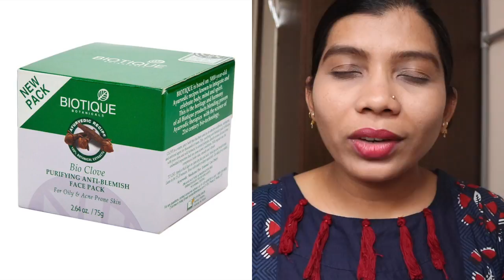Budget Skincare and Haircare Routine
Hi Loves,

Skin Care
Biotique Bio Honey Gel Face wash - 119/-
Biotique Bio Honey Face Cleanser - 149/-
Biotique Morning Nectar Nourishing Lotion - 199/-
Neutrogena UltraSheer Dry Touch Sunblock SPF 50+ - 199/-
The Body Shop Tea Tree Skin Clearing Mattifying Toner - 795/-
La Roche-Posay Effaclar Duo (+) Acne Treatment Cream - 1399/-
Biotique Bio Papaya Revitalizing Tan-Removal Scrub - 199/-
Biotique Bio Clove Purifying Anti-Blemish Face Pack - 199/-

Haircare
Biotique Bio Green Apple Fresh Daily Purifying Shampoo & Conditioner - 159/-

Hi Friends,

I am Navya from Bangalore, India. I am a Wife, Mom to be, Blogger, Youtuber, also Engineer graduate.
I am an ordinary woman (Not a Model, Not a stylist, Not a makeup artist, Not a health adviser) who just lead a very common life like any of you out there. So you could expect very normal day to day life videos where I am trying to learn.

In person I am very Strong, sensitive, emotional, active minded, clean freak, minimalist, sort of perfectionist, traveler, chatty, fitness freak, average cook, average painter,

I love youtube’ing because I just love the concept of recording my life and put it on public. Also I am happy that I can recap my life sometime in the future. On this channel I record my life the way it is. At times it could be boring, repetitive or may not be so entertaining.

I am not here to make any sponsored videos or to get some goodies. I want women supporting our community where we can discuss / talk / share our happiness, problems and help each other on well being.
Any comment on my videos which I feel is not appropriate OR intend to hurt, I prefer deleting or block them. Because I am here to spread happiness and intend to keep the environment a healthy one. If you really do not like my videos, it would be so nice of you not to watch them.

Navya Ambarish